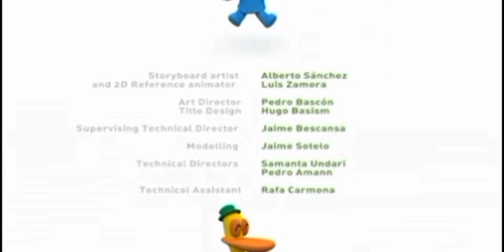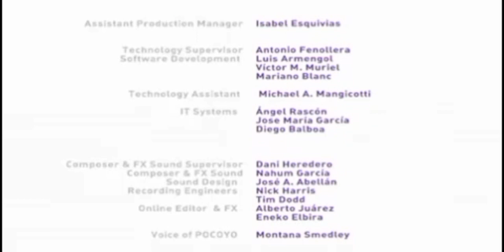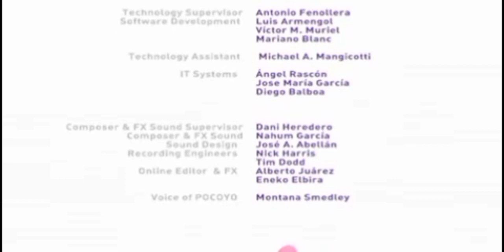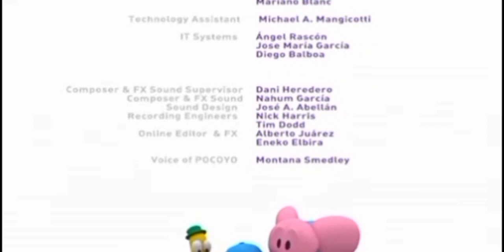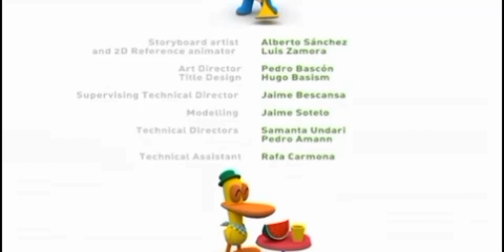5 minutes Pocoyo credits